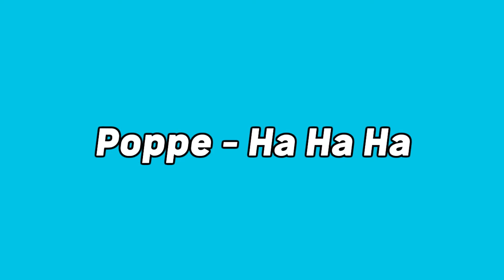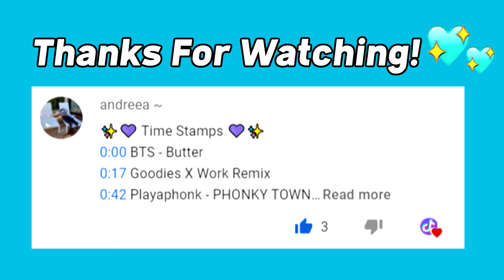Tik Tok Mashup 2021 (not clean)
Hello guys, welcome to the new TikTok mashup (Tik Tok Mashup 2021)! Playboi Carti Punk Monk, Kayla Nicole Bundles, Venom x My ordinary life and many other songs!